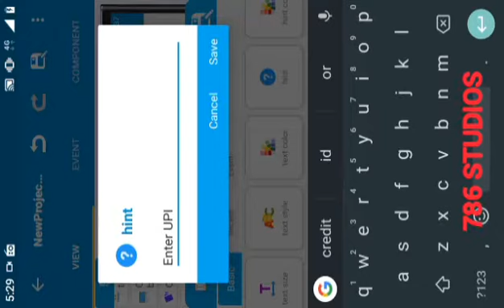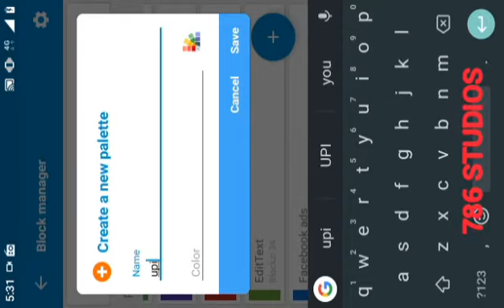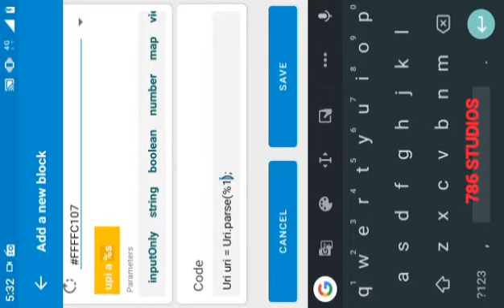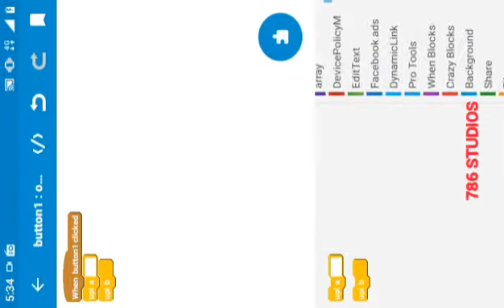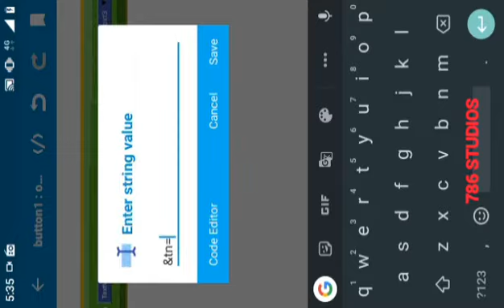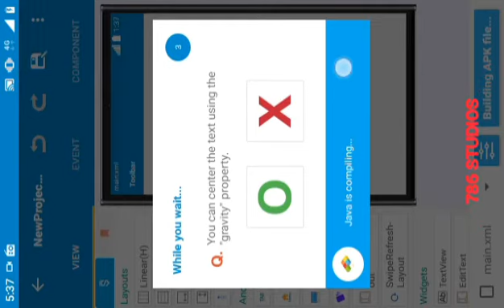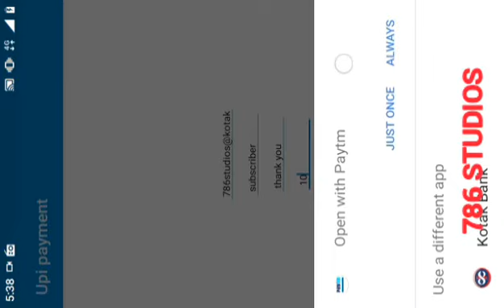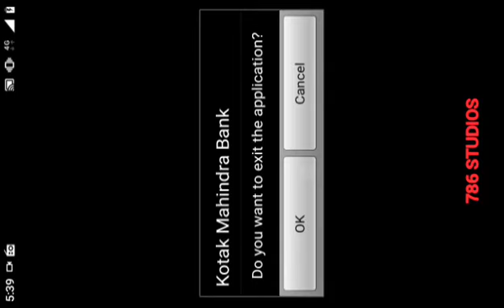Upi payment in Sketchware App | Only 2 Blocks , All UPI apps payment integration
Sketchware Tutorial
How to Make UPI payment in sketchware

Download 786 STUDIOS Project store

Sketchware
Firebase
sketchware apps
sketchware project
sketchware pro
Earning apps
spin app
spin & earn
sketchware pro components
how to make app without programming
how to earn money from Earning apps
Earning apps,how to make Chatting app
how to get 4000watchtime
how to get 1000subscribers  how to monetize YouTube channel
how to enable monetisation
how to mine bitcoin,how to get free bitcoin
how to mine bitcoin in smartphone
Google
how to make leaderboard in sketchware
sheets
Google sheets
Gfx tool
how to show profile image in drawer
how to make gfx tool
how to make Tournament app
Android 11 storage
Android 11 storage in sketchware project
how to make pubg Tournament app
how to make games in smartphone
how to make game like pubg
how to get thumbnail from video link
Android 11 storage
Android Data Folder
chatting app sketchware
image slider
text font
upi payment
upi payment in sketchware